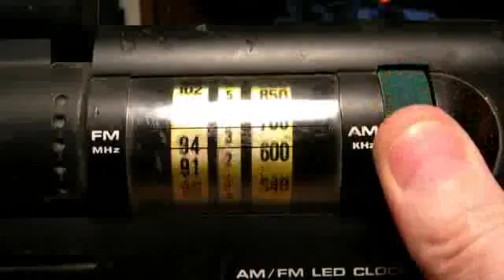Panashiba órásrádió 604 002 skála